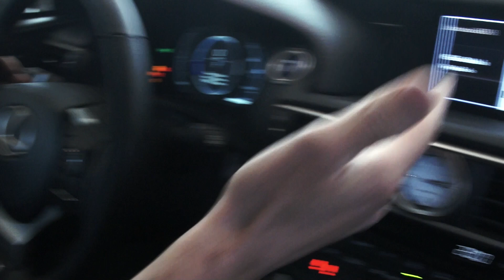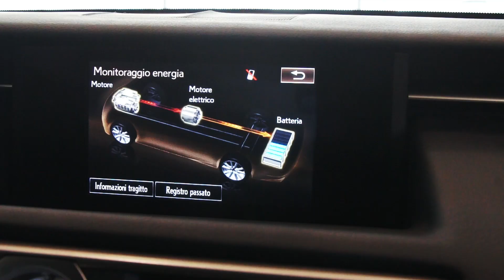Lexus RC 300h F-Sport - Autobaselli.it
LEXUS RC300H HYBRID F-SPORT

ANNO 11/2017 - KM 19.000 - UNICO PROPRIETARIO
Cambio automatico + Navigatore + Interni in pelle + Fari led + PAD touchscreen + Retrocamera + Sedili sport risc/vent + Bluetooth + Cerchi in lega 19 + Cruise control adattivo + Blind spot assist + LDW + Unico proprietario